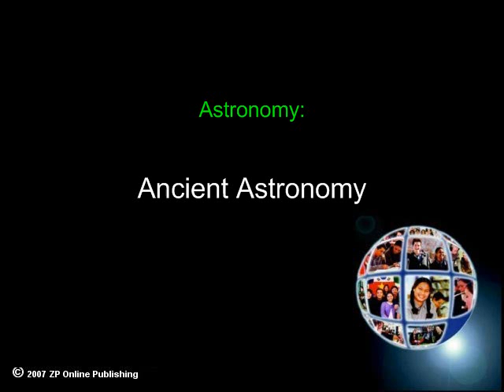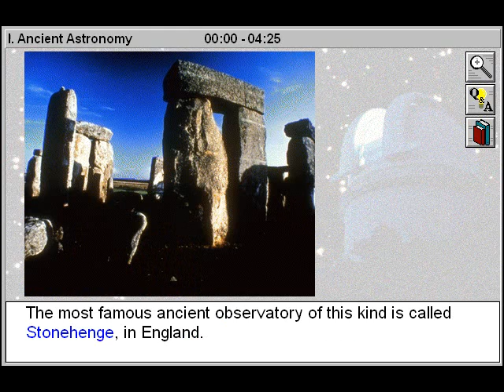Ancient Astronomy (Astronomy Part 1)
- Ancient Astronomy is Part 1 of Astronomy - a Junior Science Title

Survey the methods and instruments used by modern astronomers, and learn how to identify constellations in the sky. Use these 4 online Junior Science video titles to learn why did ancient peoples look to the stars for guidance and an explanation of earthy occurrences?  Why did they create stories out of the images they saw in the sky?  Learn how Galileo's invention of the telescope revolutionized astronomy and why today's scientists now use radio telescopes to study distant stars. Discover why a star becomes a supernova and what happens when a supernova explodes.